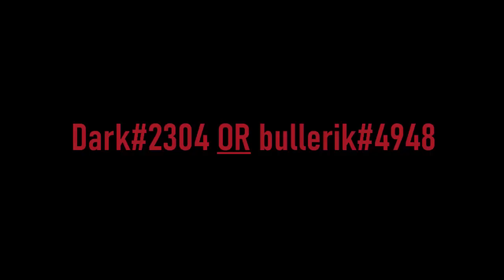This is why AF will never play DMM again (AUDIO LEAK)!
In light of recent DMM announcement, we were wondering if AF would play after what happened last DMM. Doubt it.